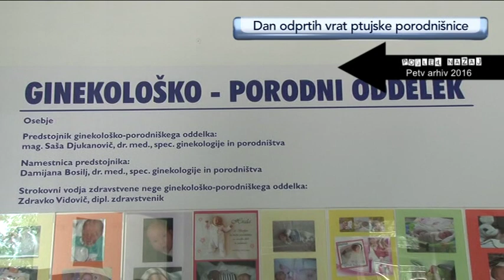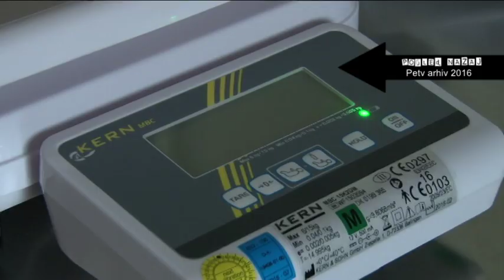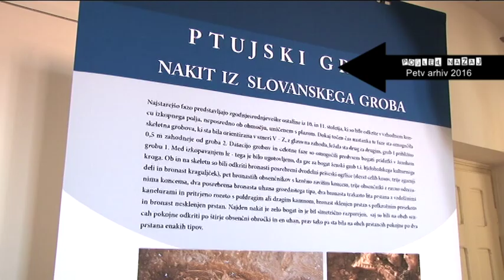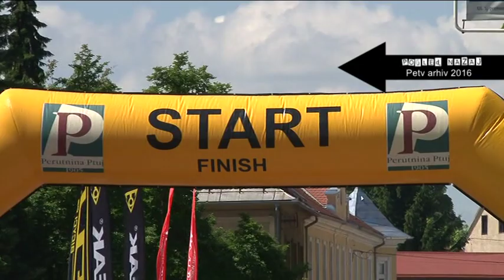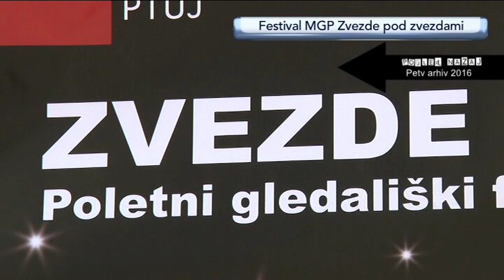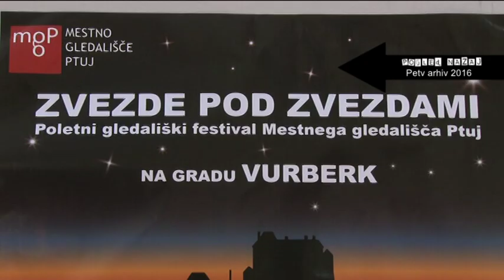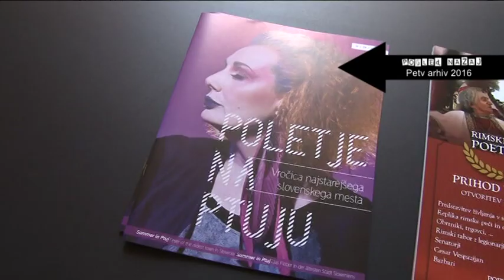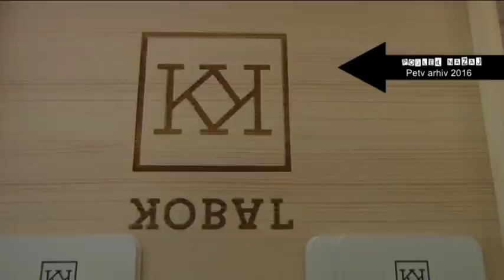POGLED NAZAJ 387. ODDAJA